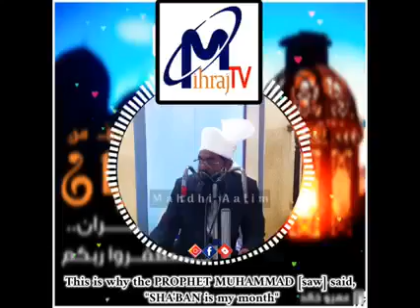ஷஃபான் என்னுடைய மாதம்...